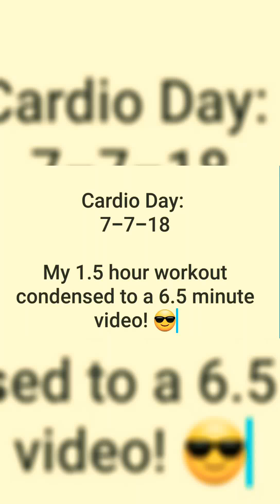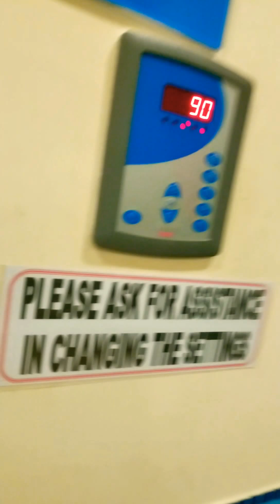My Simple Cardio Workout...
I condensed my 1 1/2 hour workout to 6 1/2 minute video clip. A myriad of activity at the gym today. PLANKS, RUNNING IN PLACE, JUMP ROPE, INCLINED PUSHUPS amongst other things!! Feeling good about my workouts these days simply to fill the void of being away from the family :'( .